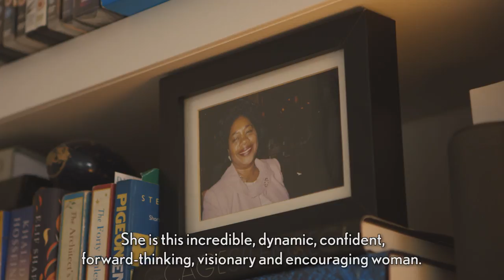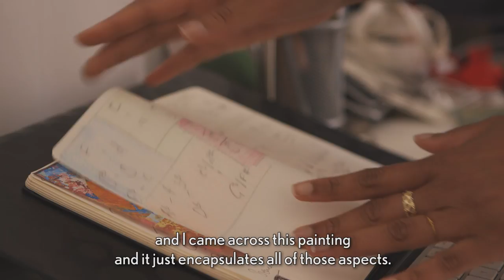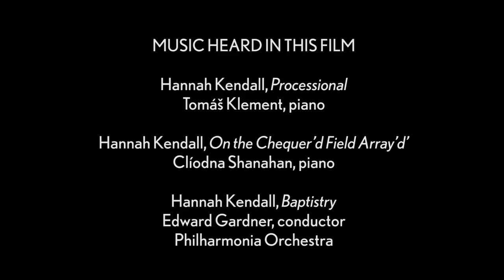Composer Hannah Kendall On Her New Piece, Baptistry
“Bright and vibrant and energetic – exactly how I planned it.” – Hannah Kendall, composer

British composer Hannah Kendall on her music, her love of teaching, and on growing up in London – what inspires and drives her as an artist.

Philharmonia Orchestra gave the world premiere of her new piece, Baptistry, in May 2018, performing it again at the Three Choirs Festival in July that same year.